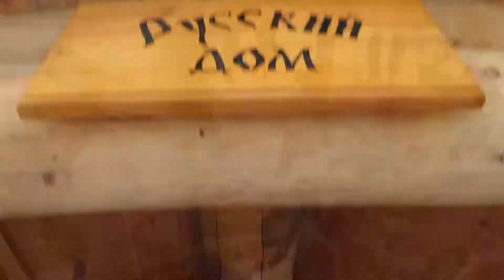Елка в экоцентре заповедника "Кузнецкий Алатау"